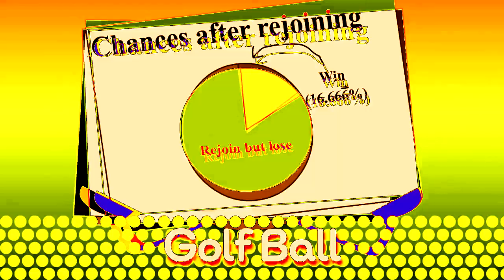BFDI Rejoining Lines 2 in Thomas P-P-P-Power